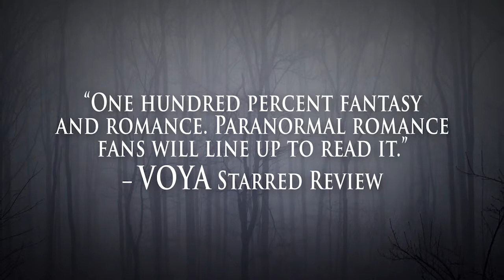SWEET EVIL by Wendy Higgins